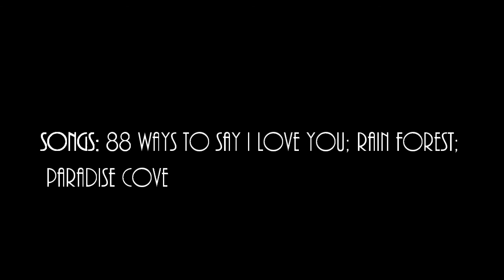Liberty Reservoir Full Video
Peaceful Summer Flight Over Liberty Reservoir. Featuring the music of Bobby Lyle (see end credits).